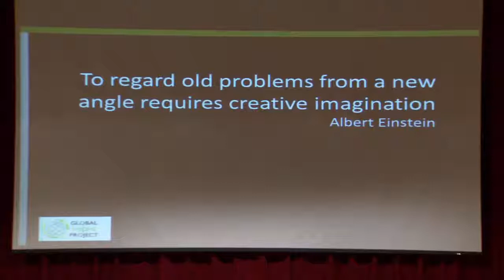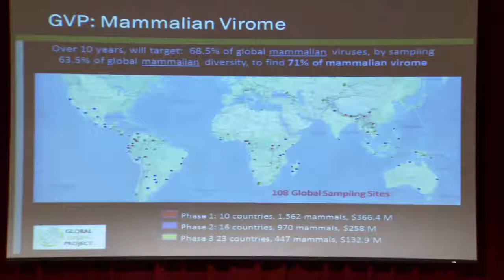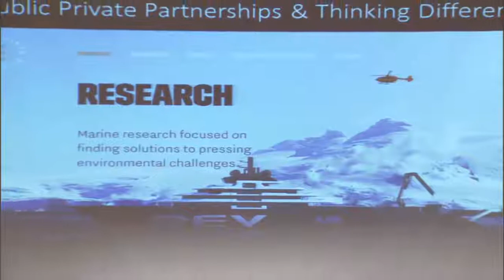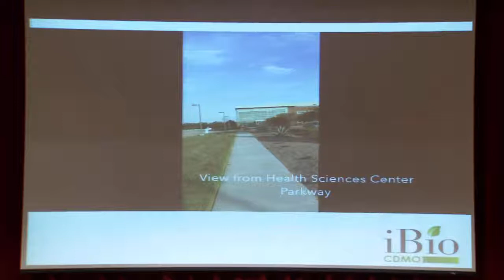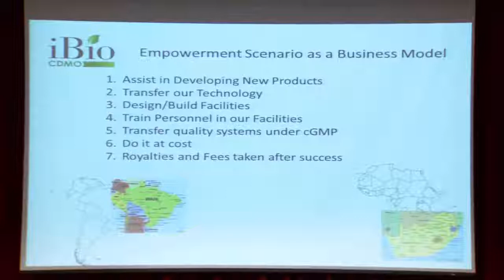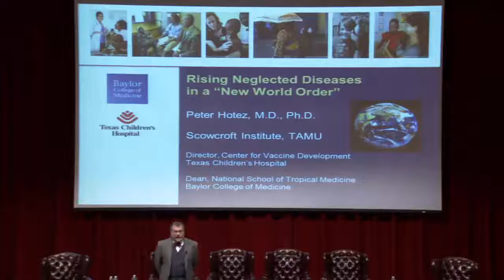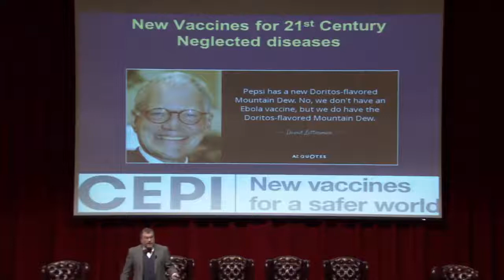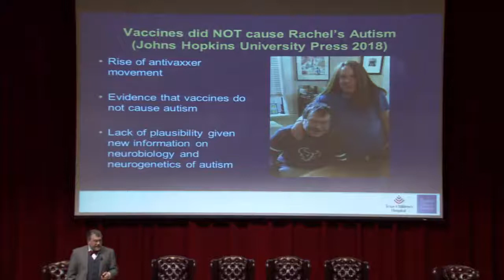Pandemic Preparedness and Global Health Innovation Forum